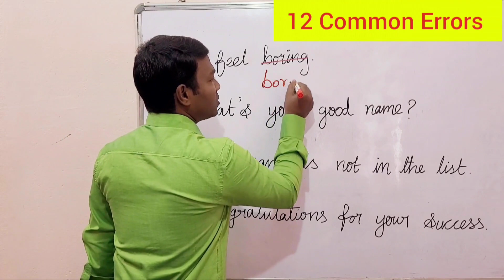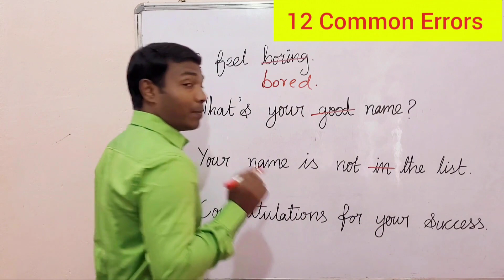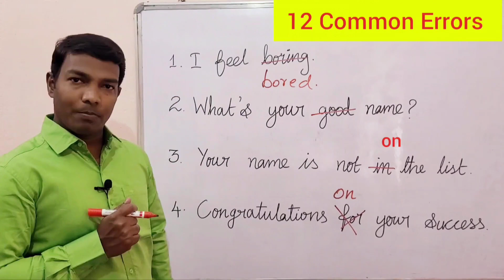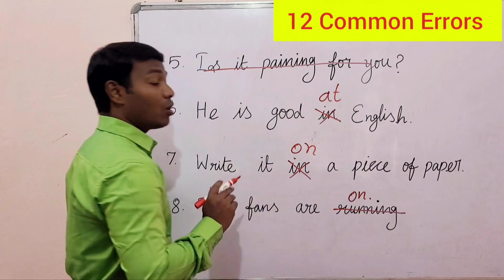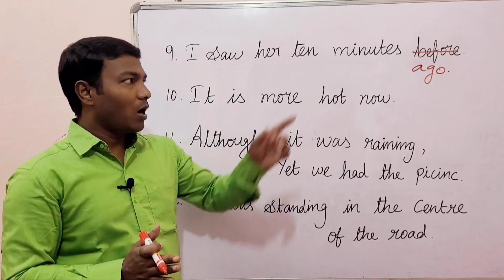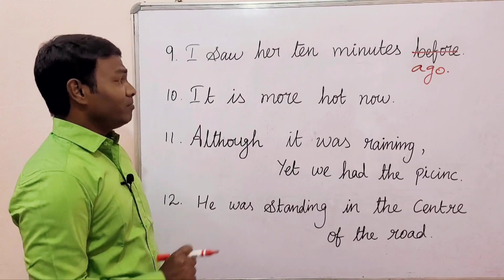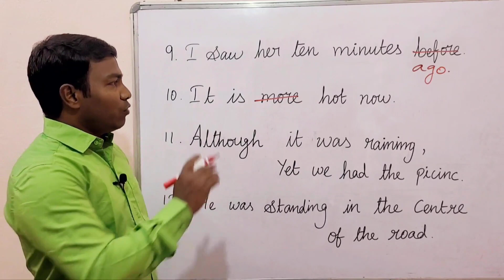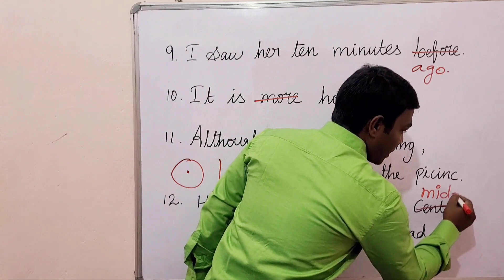Common Errors in English Grammar in Tamil | Spoken English in Tamil | Spoken English through Tamil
Learn to avoid these 12 most common errors in English
12 Common Errors in English in Tamil
Common Mistakes in English
Common English Grammar Errors
Common English Grammar mistakes
Common Grammar Mistakes in English
Common Grammar Errors in English
Common Errors in English Grammar
Common Errors in English Grammar rules
Common Mistakes in English Grammar
Most common mistakes in English
Most common Errors in English
Common Errors for competitive exams
Common Errors for exams
12 Common Errors in Academic English
Most Common Errors English Learners make in Tamil | Spoken English through Tamil
12 Common Errors in Academic English
I feel boring is it correct?
I feel bored is it correct?
I feel boring or bored which is correct?
What’s your good name? Is it correct?
May I know your name please? Is it correct?
Your name is not in the list is it correct?
In the list or on the list which is correct?
Congratulations for your success Is it correct?
Is it paining for you? Is it correct?
He is good in English Is it correct?
Good in English or good at English which is correct?
Write it in a piece of paper Is it correct?
In a piece of paper or on a piece of paper? Which is correct?
The fans are running Is it correct?
The fan is running is it correct?
Can we say the fan is running
I saw her ten minutes before Is it correct?
I saw her ten minutes before or ten minutes ago Which is correct?
ten minutes before or ten minutes back Which is correct?
ten minutes ago or ten minutes back Which is correct?
It is more hot now. Is it correct?
Although it was raining, yet we had the picnic. Is it correct?
He was standing in the centre of the road. Is it correct?
In the middle of the road or in the centre of the road which is correct?